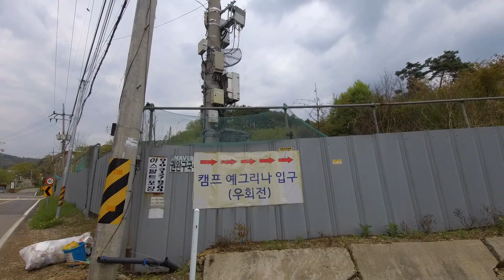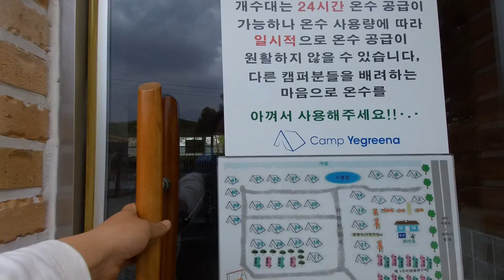캠핑장/파주 캠프예그리나 캠핑장 리뷰~!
안녕하세요^^

파주 예그리나 캠핑장의 모습을 담아봤습니다.

관리잘되고 가깝고 얕은 냇가와 놀이터, 여름에 만화상영까지~

가족캠핑장으로 참 좋았습니다.

1박 45,000원과 퇴실시간이 철저한 것은 조금? 아쉬움? ㅋ

캠핑장 한바퀴 둘러보세요~^^

PS:제가 본 폴딩트레일러 추천자리
     (10~14번  17~19번   20번  22번  38번)